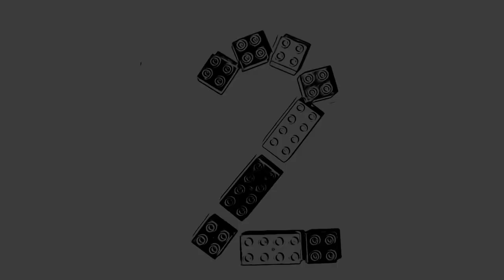Overmax X-Strike vs X-Hooligan